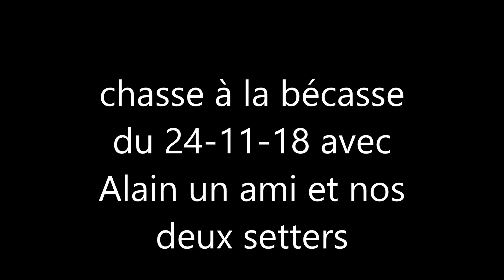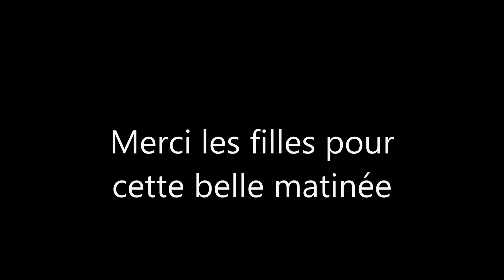chasse à la bécasse du 24-11-2018